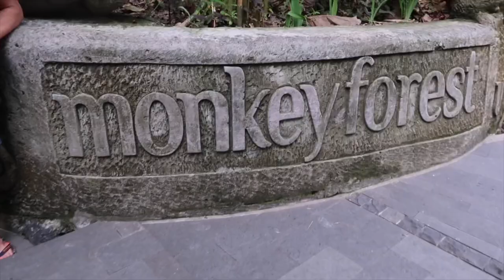Things to do in Bali | Mark Bautista